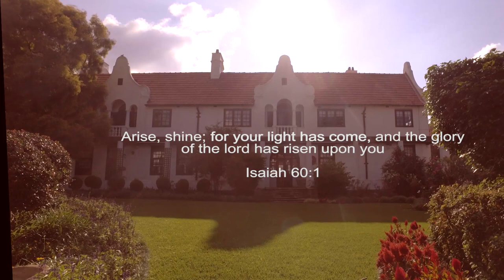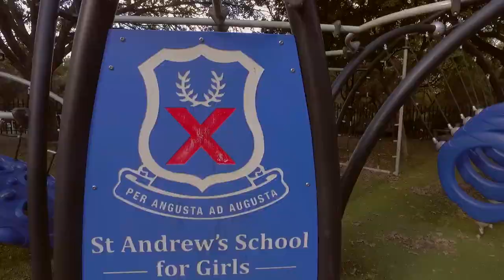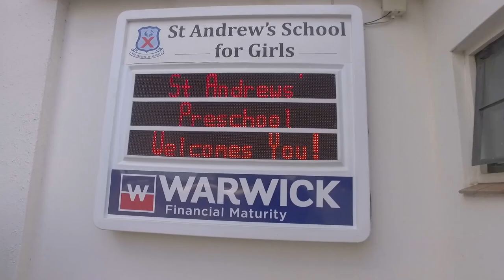St Andrew's School for Girls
Have you seen our beautiful school?